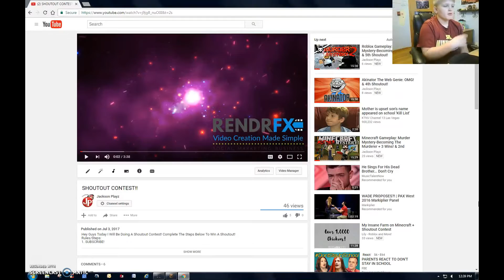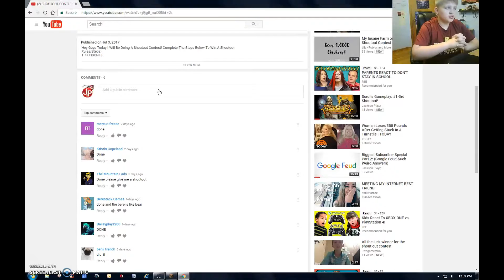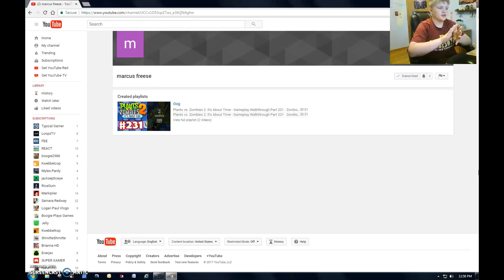Minecraft Gameplay: Bedwars-Going Solo & 6th Shoutout!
Hey Guys Today I Will Be Playing Minecraft Bedwars and I Will Be Doing Solo Today! Can We Hit 4 Likes?